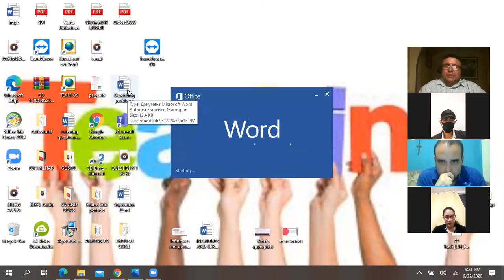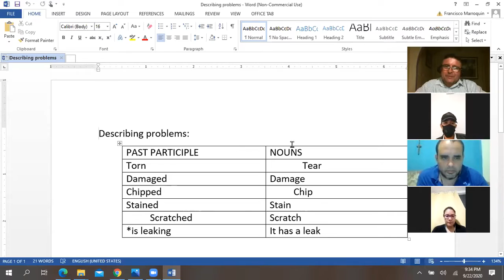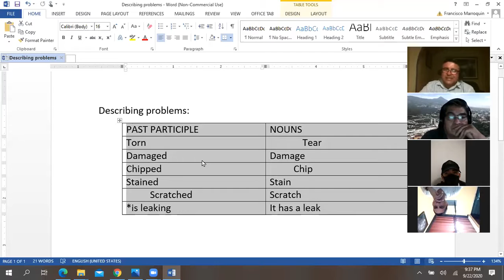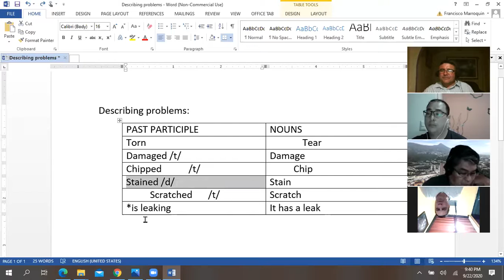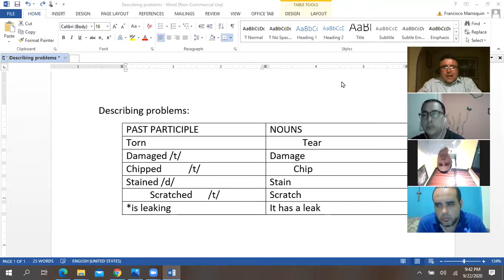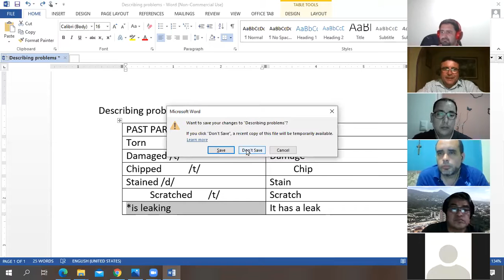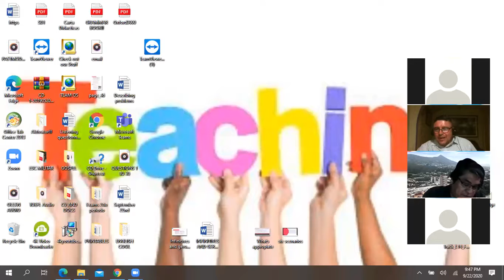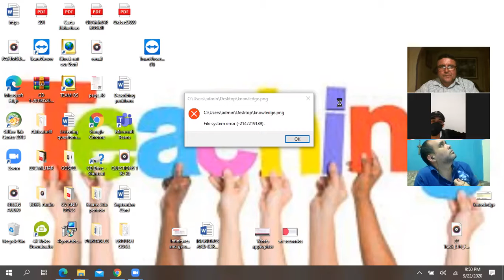Ingles Corporativo-PAST PARTICIPLES AND NOUNS TO DESCRIBE PROBLEMS-SEPT 22ND